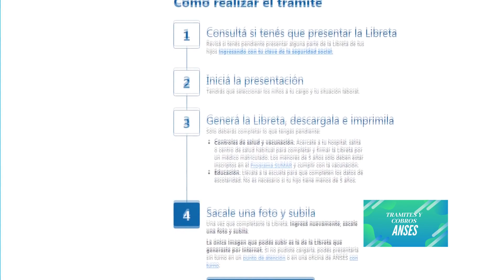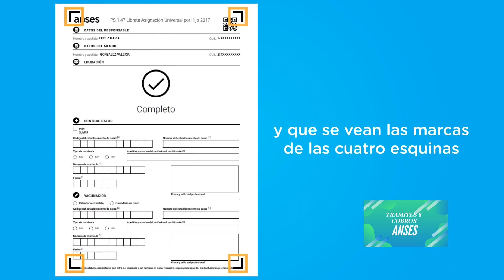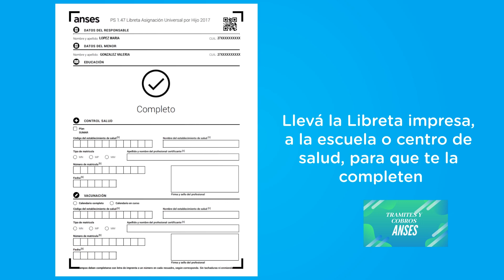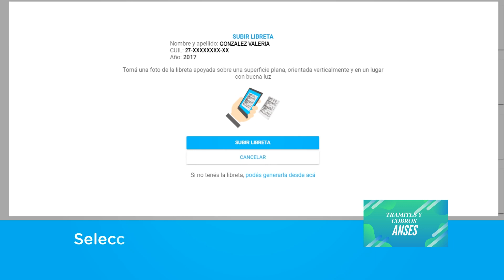🔴🔴🔴 PRESENTACIÓN ONLINE DE LIBRETA AUH 🔊🔊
En éste video explicamos como usar la página web de ANSES para chequear el estado de las libretas de AUH y en caso de ser necesario, descargar un formulario de actualización y subirlo exitosamente a la pagina de MI ANSES.